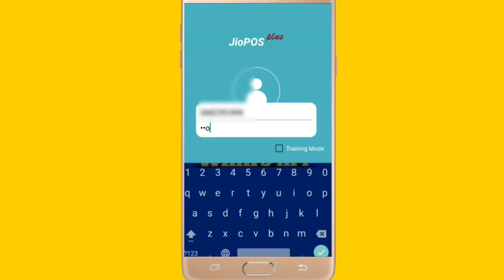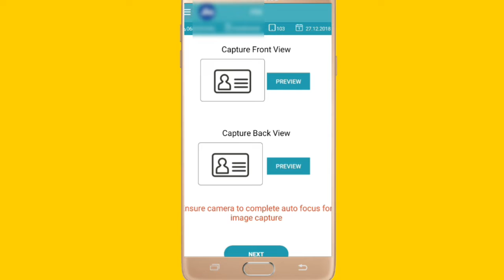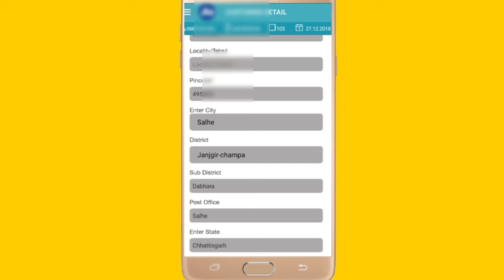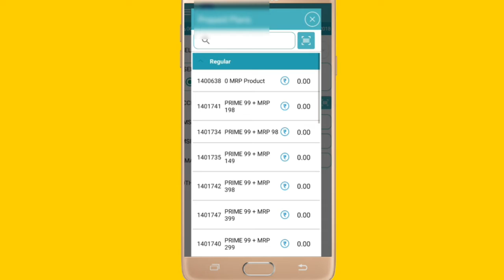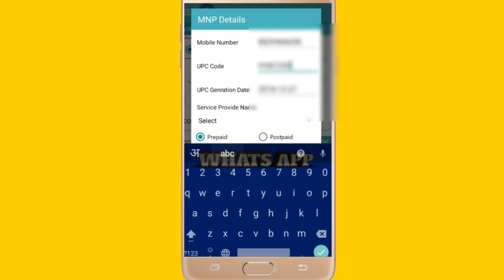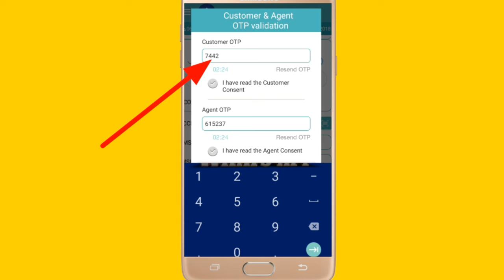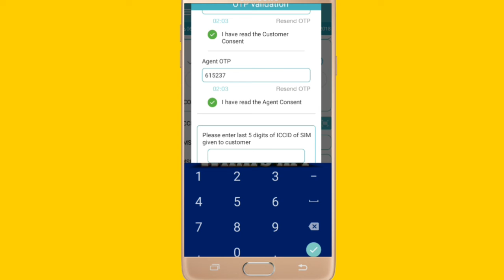idea sim ko jio kaise kare/ how to port my idea sim/ mnp/ how to mnp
Namskar dosto

Ravikant tech advise aapka swagat hai
Aaj es video me batauga idea ko jio kaise kare
MNP ke dwara agar aap janana chahte hai mnp kaise karte hai to video ko last tak dekhe.